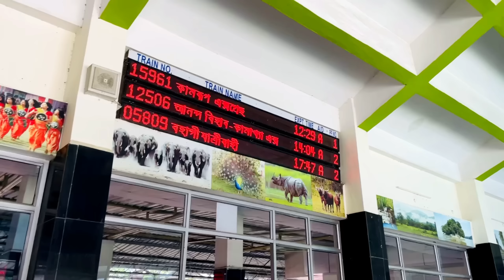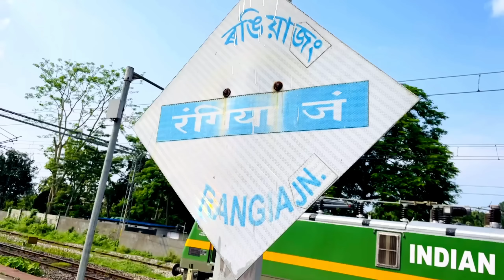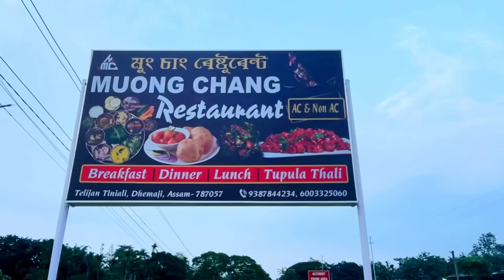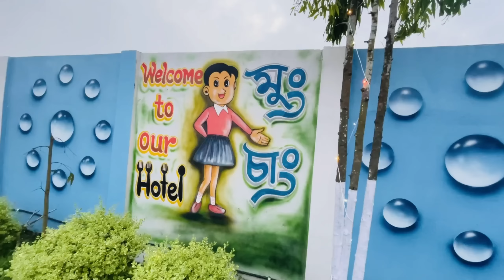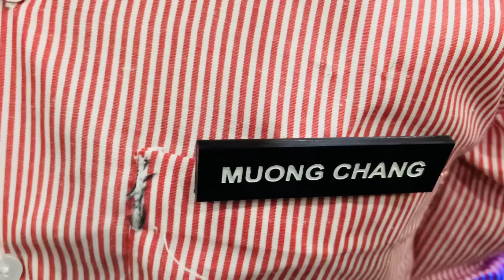হঠাৎ Rimpi Das আৰু‌ মই কিয় যাব লগা হ'ল ধেমাজিৰ Swimming Pool ত ? Barpeta To Dhemaji. Bhukhan Pathak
Bhukhan Pathak
Assamese Mixture
Assamese vlog
Rimpi das